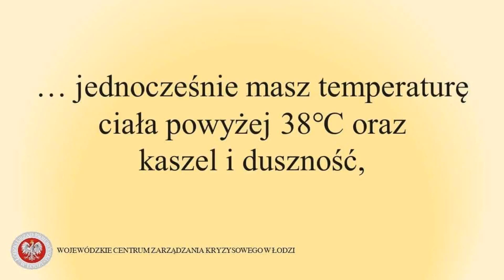Komunikat na podstawie zaleceń Ministra Zdrowia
Komunikat na podstawie zaleceń Ministra Zdrowia oraz Krajowego Konsultanta w dziedzinie Chorób Zakaźnych - dot. zapobieganiu rozprzestrzeniania koronawirusa.